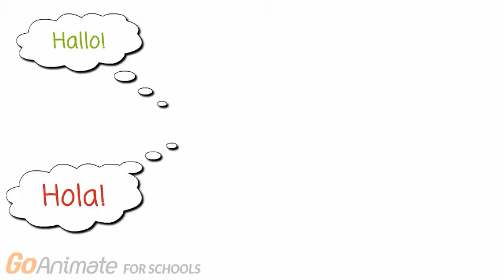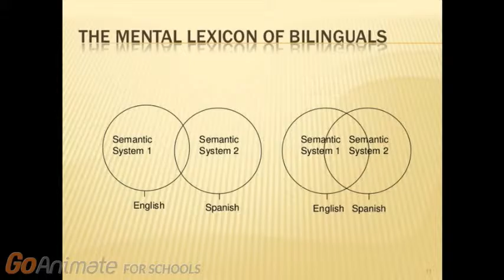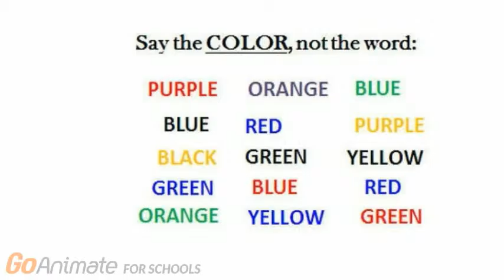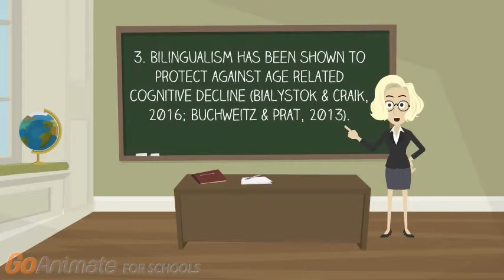What does learning a second language do to our minds?